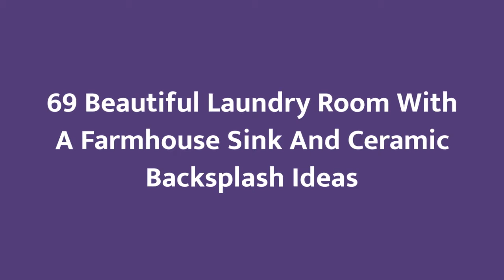75 Beautiful Laundry Room With A Farmhouse Sink And Ceramic Backsplash Design Ideas #522 ✨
0:00 - Intro
0:00:12 -  #1
0:00:17 -  #2
0:00:22 -  #3
0:00:27 -  #4
0:00:32 -  #5
0:00:37 -  #6
0:00:42 -  #7
0:00:47 -  #8
0:00:52 -  #9
0:00:57 -  #10
0:01:02 -  #11
0:01:08 -  #12
0:01:14 -  #13
0:01:20 -  #14
0:01:26 -  #15
0:01:32 -  #16
0:01:38 -  #17
0:01:44 -  #18
0:01:50 -  #19
0:01:56 -  #20
0:02:02 -  #21
0:02:09 -  #22
0:02:16 -  #23
0:02:23 -  #24
0:02:30 -  #25
0:02:37 -  #26
0:02:44 -  #27
0:02:51 -  #28
0:02:58 -  #29
0:03:05 -  #30
0:03:12 -  #31
0:03:19 -  #32
0:03:26 -  #33
0:03:33 -  #34
0:03:40 -  #35
0:03:47 -  #36
0:03:54 -  #37
0:04:01 -  #38
0:04:08 -  #39